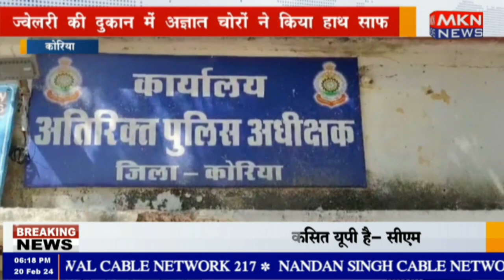कोरिया - ज्वेलरी की दुकान में अज्ञात चोरों ने किया हाथ साफ